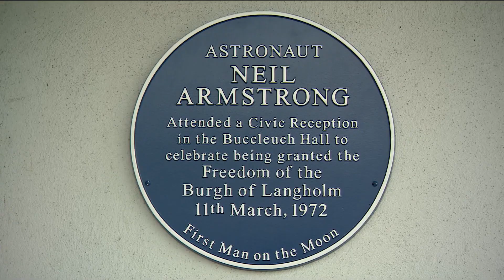A plaque has been unveiled to celebrate Neil Armstrong's visit to his ancestral home in Langholm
He was the first man to step on the moon.  And it's said he took a little bit of tartan with him because Neil Armstrong's ancestors came from Scotland.

Three years after the historic moon landing, he returned to his ancestral home, Dumfries and Galloway. Now - fifty years on - a plaque has been unveiled to celebrate that visit.